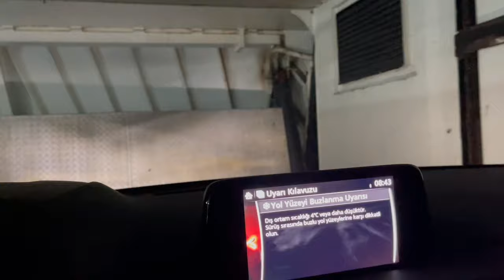DEV Trança Avı ve Canlı Kalamar ile Balık Avı Teknikleri | MONSTER Snapper Fishing Techniques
Merhabalar arkadaşlar, trança avına dair püf noktaları, canlı kalamar bağlama ve av tekniklerini sizlerle paylaştığımız videomuz yayında. 2 adet dev trançanın yanı sıra mercan ve sinaritler yakaladığımız bu eğlenceli videomuzda tabi ki her zaman olduğu gibi ufak sinarit ve mercanları geri gönderdik. Bu videoda diğerlerinden farklı olarak İstanbul da ki evimden çıkıp Gökçeada ya kadar ki yolculuk maceram da bulunuyor. Sohbet, muhabbet her zaman ki gibi ama balıkla mücadele anı efsane. Umarım sizlerde beğenirsiniz. Bir sonraki videoda görüşmek üzere. Allah'a emanet olun, iyi seyirler dilerim.

Trança balığı
Mercan ailesinin bir üyesi olan Trança balığı, Fangri balığı ile aynı ailedendir. Sıcak ve ılık denizlerde yaşayan bir balık türüdür. Denizlerimizde 20 ila 120 metre derinlik aralığında av verir. Hem erkek, hem de dişi özelliklere sahip hermafrodit bir canlı olan Trança balığının eti beyaz ve oldukça lezzetlidir.